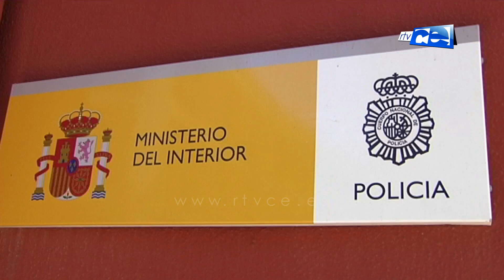Detenidos dos presuntos autores de tres disparos a un vehículo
Detenidos por agentes de la UDYCO los dos presuntos autores de tres disparos a un vehículo estacionado en la avenida de Madrid el pasado diez de Enero.